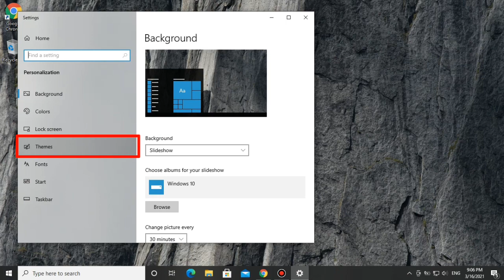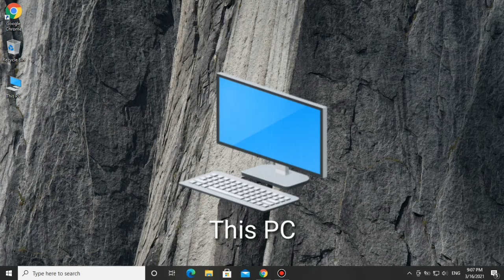How to add My Computer | This PC icons to desktop in Windows 10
Hello Friends, Wondering where the computer icon has gone or how to put it back?
in this tutorial we will going to show you how to add the This PC icon on your desktop (it was called My Computer in older Windows OS) in Windows 10, watch carefully and hope you learn something new today If you Like my videos "subscribe" button to Support me, your supports encourage me to do and give more things.